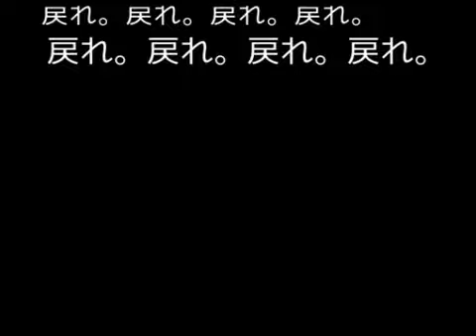【実況】新感覚！戻るホラーゲーム part1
自分達用に作ったグッズですがよかったらどうぞ！↓
各シリーズの再生リストはこちら！↓
モーソルのプライムとロッピーによるフリーゲーム「アイリョウノニエ」のゲーム実況プレイ動画です。